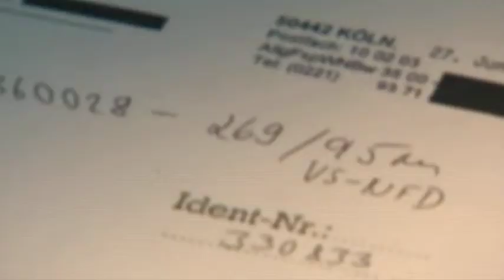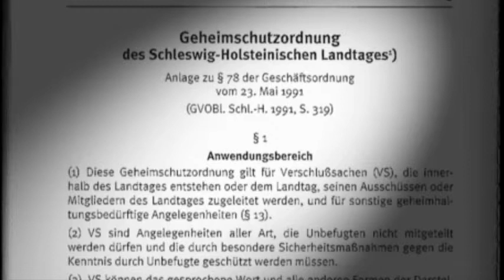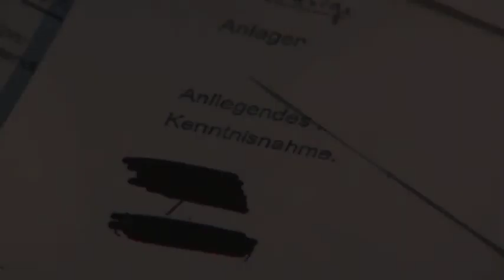Gefahrengebiete - Geschwärzte Akten